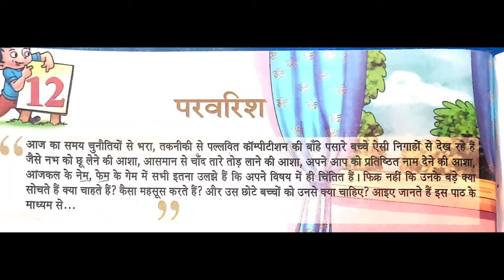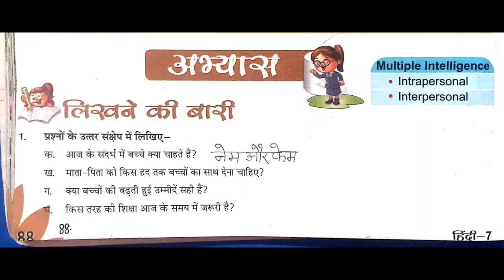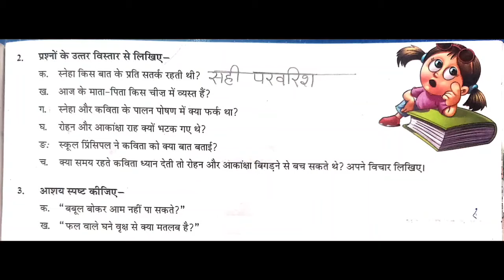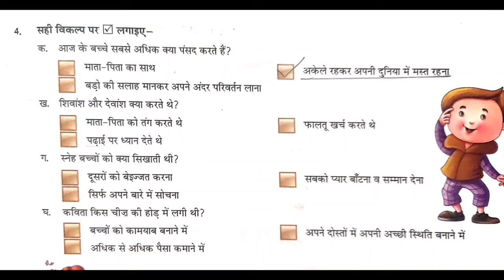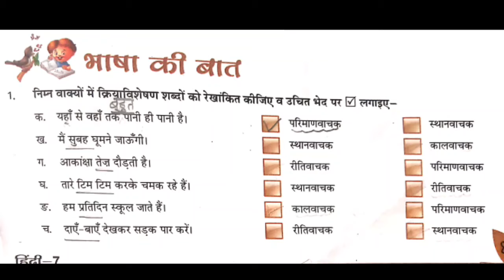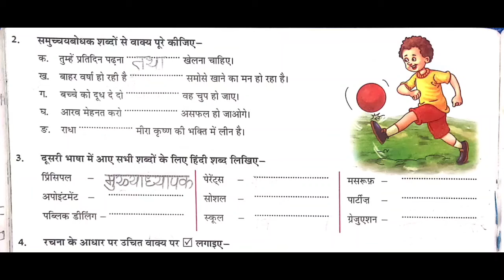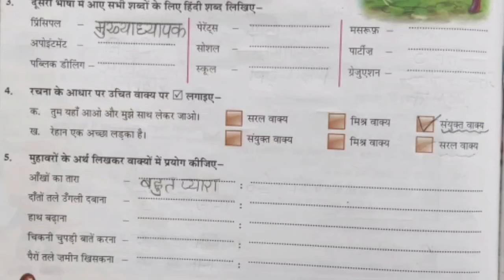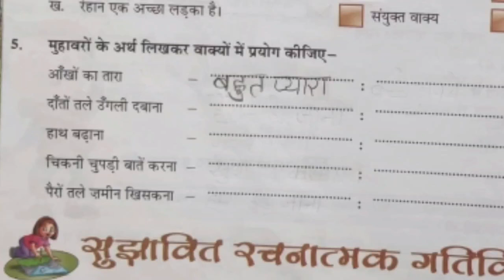Parvarish|Day 4| Hindi|Class 7|Holy Heart Schools